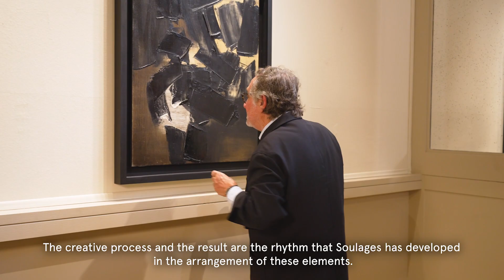Schwarz-Sterngold Collection: an exceptionnal artwork by Pierre Soulages at auction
On 27 June, the Artcurial Post-War & Contemporary Art department will feature an exceptional oil on canvas by Pierre Soulages dating from 1959 at the sale of the Schwarz-Sterngold Collection.